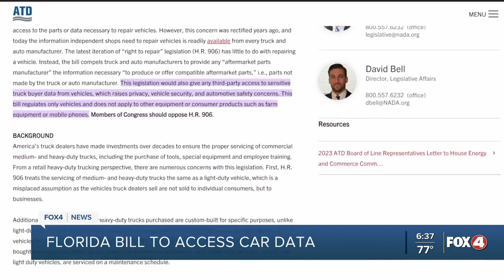'REPAIR Act’ would give Florida car owners, independent repair shops more rights